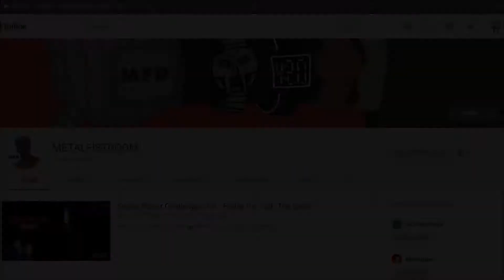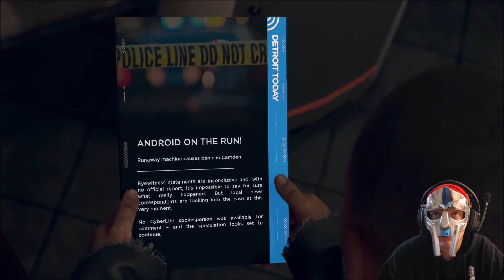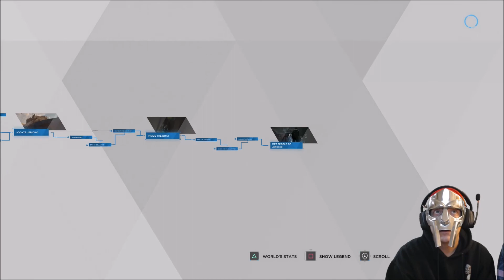Detroit: Become Human - Part 13 (Jericho)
Join me as I take the journey through Detroit as one of them Apple Androids! I'll be doing chores and taking bus trips as a bot! XOXO